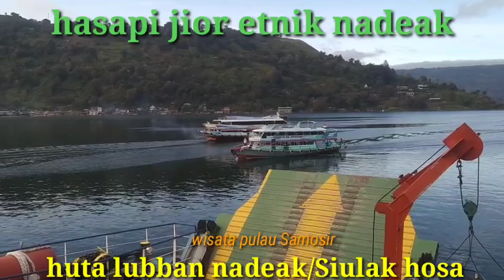wisata lubban nadeak#siulakhosa#by@hasapijioretniknadeak0780